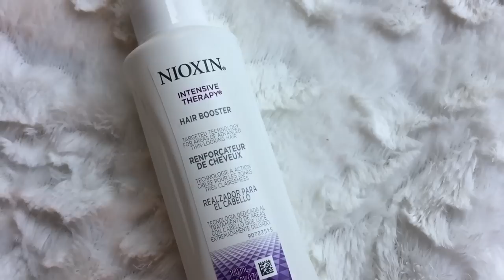How to REPAIR HIGH POROSITY Natural Hair | Breakage Hairstyles | MelissaQ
Hey dolls! Today's I'm sharing what DESTROYS my HIGH POROSITY naturalhair and How to FIX IT! Make sure to share your tips!

Sky Organics Castor Oil

Deva Curl Melt Into Moisture Matcha Butter Hair Mask

MelissaQ007

✔WRITE ME
Melissa Fykes